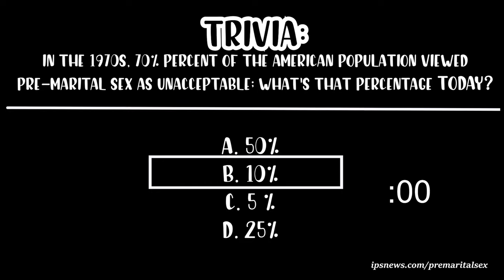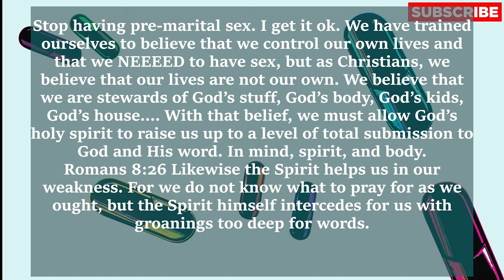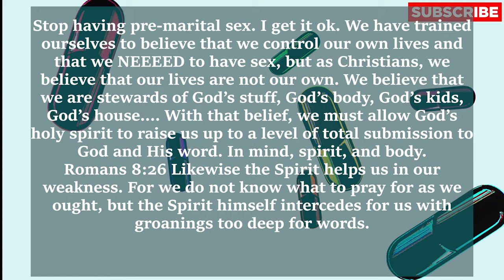SHOULD CHRISTIANS HAVE PRE MARITAL SEX? | THE CHRISTIAN VIEW OF SEX | MORNIN' MEDS | WHITNEY QUINN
1. Do I know the truth about pre-marital sex?
2. Do I know what the Bible says about pre-marital sex?
3. What am I willing to change in my life to make room for God’s work within me?